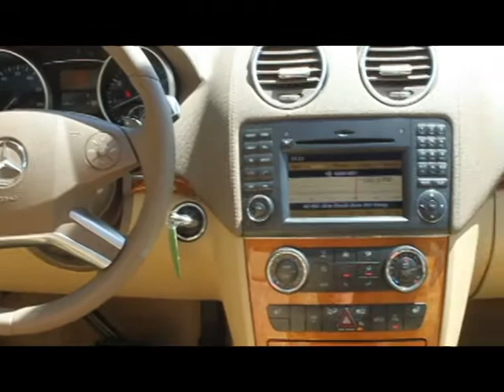2009 MERCEDES BENZ GL450 Pewter #447014 DALLAS, TX.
2009 MERCEDES BENZ GL450 Pewter #447014 DALLAS, TX. Clean CARFAX and AutoCheck history reports Cashmere interior dual screen DVD Entertainment package Premium II package GPS navigation system voice control system hands free communication system keyless go system parktronic system rearview monitor rear air conditioning 3rd row seating illuminated door sills power heated memory seats bi-xenon headlamps cornering fog lamps iPod integration kit Sirius satellite radio cd changer Harmon Kardon premium sound system rear audio controls power rear liftgate power glass sunroof power rear quarter windows 4matic system factory 19 inch 5-split spoke alloy wheels power folding door mirrors electronic stability program automatic dimming interior mirror integrated garage door/entry gate opener cruise control abs brakes dual/side airbags alarm trip computer full factory warranty and pre qualified for 100,000 mile extended warranty and Lojack Stolen Vehicle Recovery System 4JGBF71E19A447014